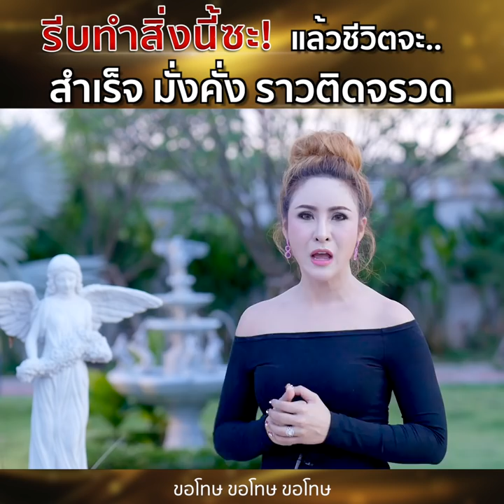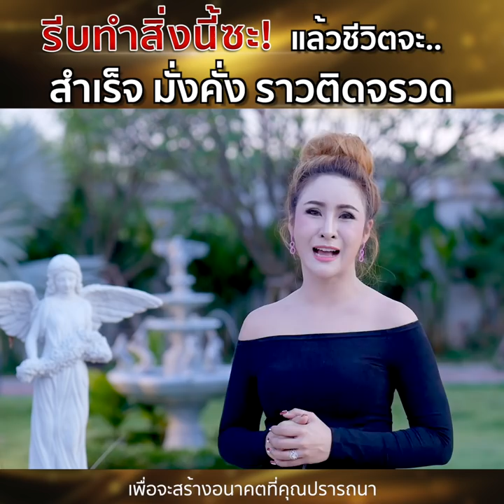รีบทำสิ่งนี้ซะ!! แล้วชีวิตจะสำเร็จ มั่งคั่ง ราวติดจรวด - ครูรุ้ง Attraction Master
รีบทำสิ่งนี้ซะ!! แล้วชีวิตจะสำเร็จ มั่งคั่ง ราวติดจรวด🔥
ครูพูดเลยว่า คลิปสั้นนี้ คือ การตื่นรู้ที่ลูกรอคอยกัน!!!
ฟังด้วยหัวใจ แล้วเอาไปลงมือทำทันที!
ด้วยรักและปรารถนาดีสุดหัวใจ ❤